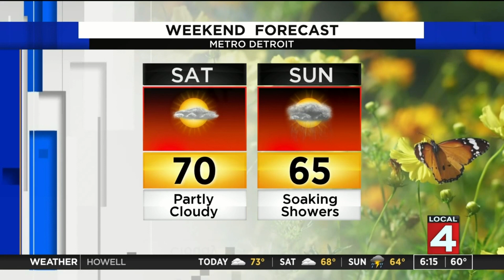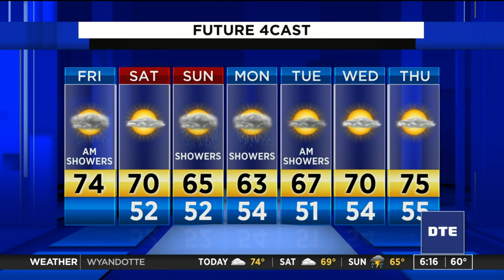Metro Detroit weather: Stormy start on May 15, 2020